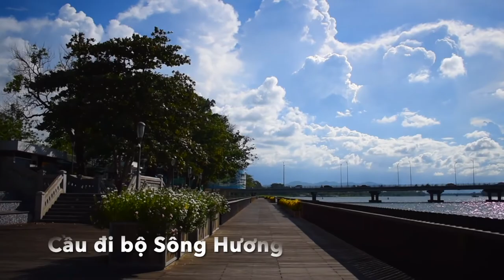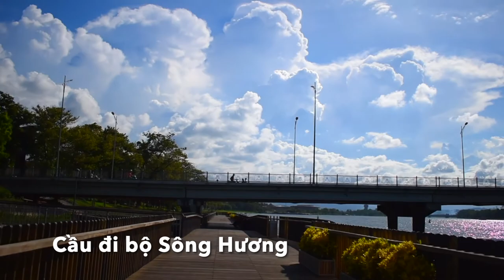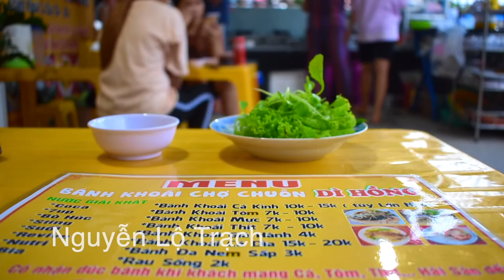Cycling Around Imperial City Hue Vietnam South East Asia Delta Outbreak Special -Exclusive Version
Blinks of daily life series 3 Hue Vietnam /Delta Outbreak Special 2021/Introducing Around The Former Capital City of Vietnam / Hue City / Cycling Around  UNESCO World Heritage Site Imperial City of Huế / Beautiful Perfume River / NORAICOM.SEKAI-SCAPE